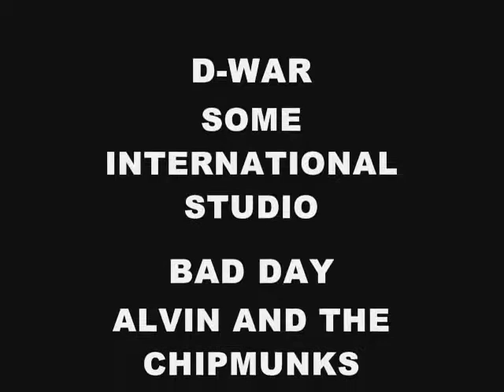Lost Parody of 2008: Day Watch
In honor of the Ben-Hur trailer, here is my unfinished parody of Day Watch which I abandoned in 7 years.